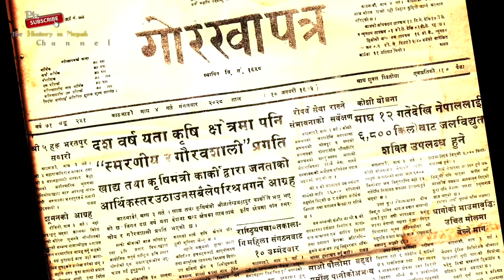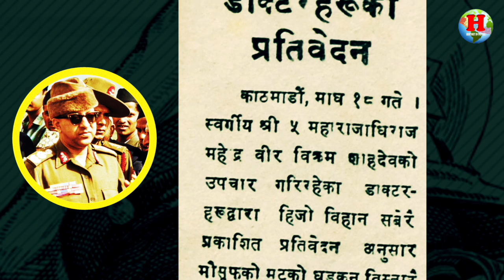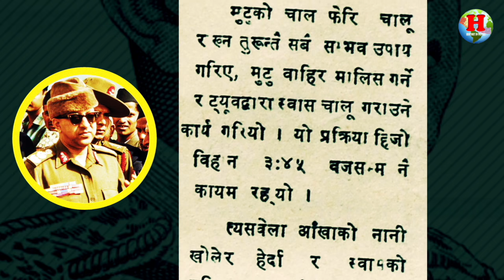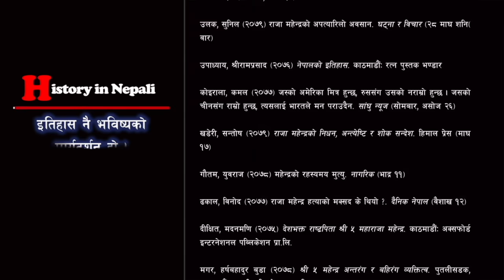SHAH 40 || What happened in Diyalo Bangala in 1971? || Death mystery of King Mahendra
Mahendra Bir Bikram Shah Dev was King of Nepal from 13 March 1955 until he died in 1972, due to a heart attack as told in an interview by his physician Dr. Mrigendra Raj Pandey..

History in Nepali is a critical source for learning the History of Nepal and the World based on reliable sources. Each content is backed by references. The main aim of this channel is to provide historical knowledge of Nepal and the world for students, researchers, and ordinary people who want to know the facts about historical events. The main contents are:
* Kirat Period
* Lichhabi Period